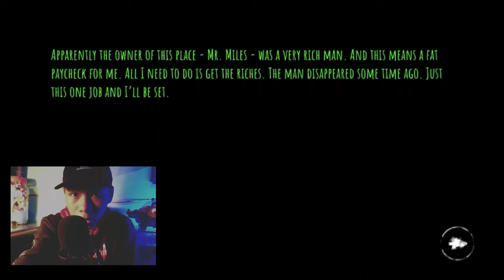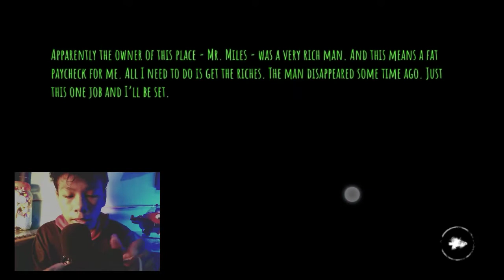H4NTU KUY4NG MEMBUAT KEPALA KU MELAYANG LAYANG !!!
Suport Terus Channel ini 🤗
Alat Yg Gw Pake Buat Nge YouTube 🎥 :
1.BM800
2.Tripod
3.MicClipOn

🙌Gw Erik Gw Cabut Bayy👋